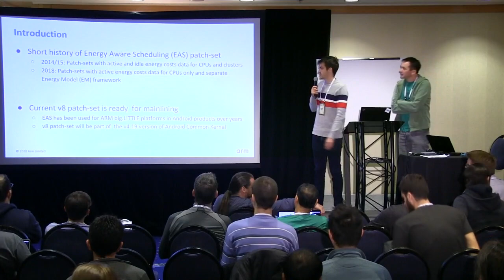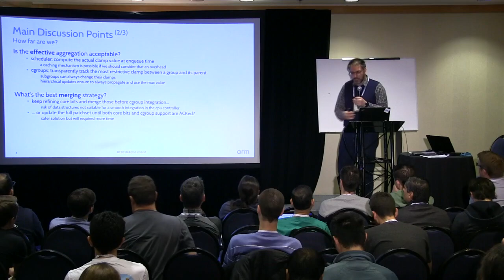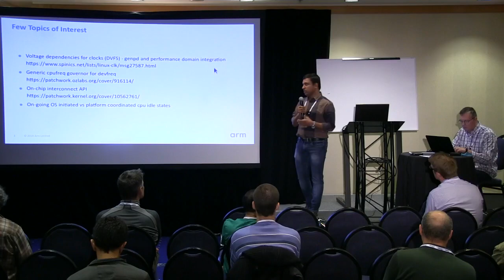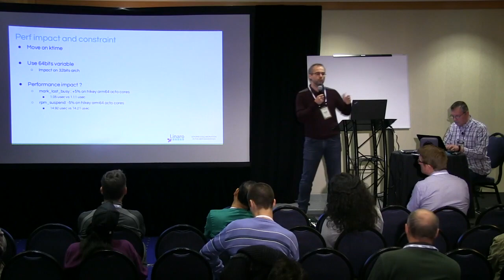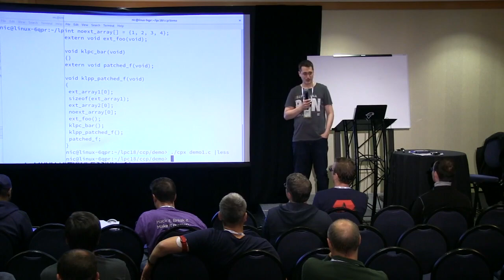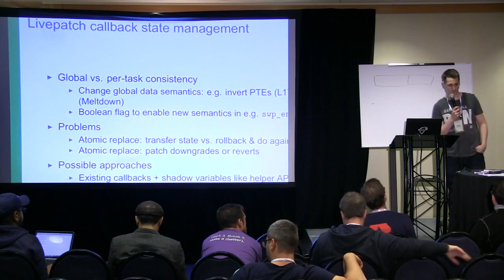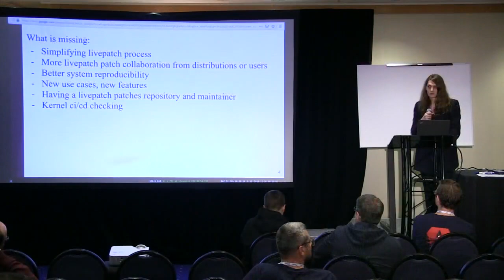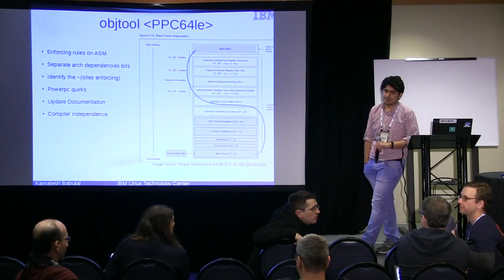LPC2018 - Power Management and Energy-awareness MC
The focus will be on power management frameworks, task scheduling in relation to power/energy optimization, and platform power management mechanisms. The goal is to facilitate cross framework and cross platform discussions that can help improve power and energy-awareness in Linux.